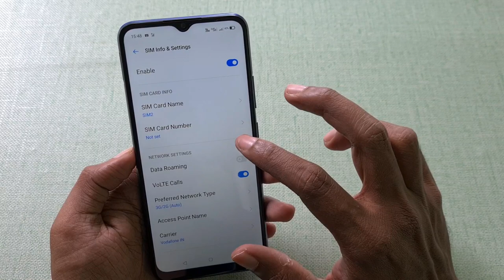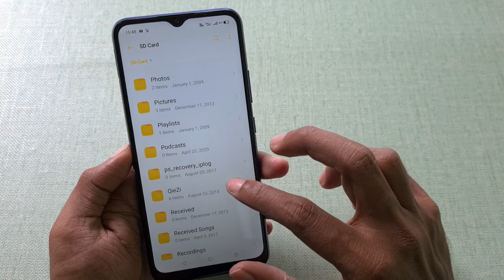Realme C12/C15: Insert SIM & MicroSD Card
In this video, let's check out to insert Dual SIM & MicroSD Card into Realme C12/Realme C15

Realme C12 has a  6.5-inch HD+ display powered by MediaTek, Helio G35 processor. On-Camera, it has a 13MP main camera,2MP depth, 2MP macro, and 5MP front Camera. Packed by 6000mAh Battery with 10W Charging.